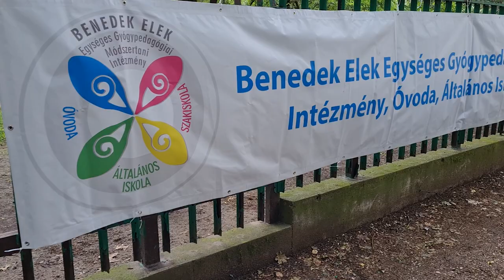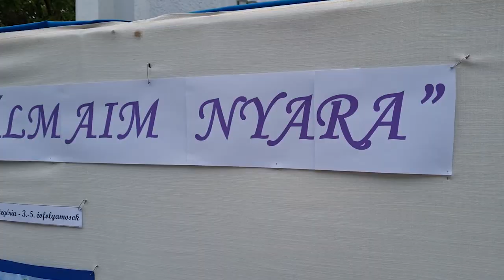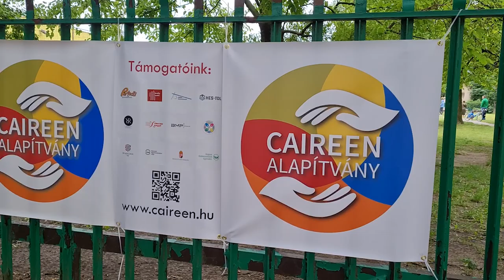Pesterzsébeti Benedek PIKNIK 2024